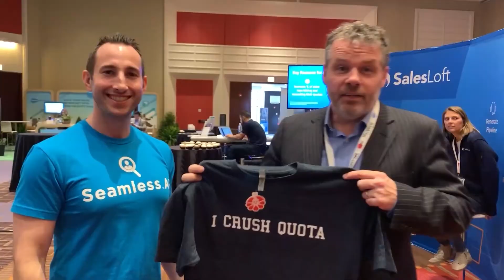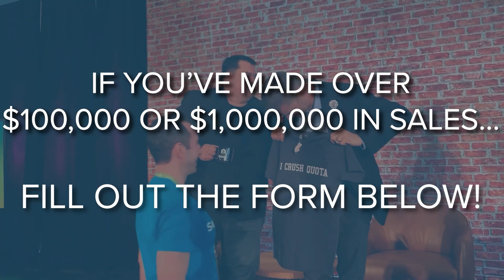"$2M In Sales, IN 5 MONTHS!!" | Scott Turecek, JUICE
WELCOME TO SEVEN-FIGURE SEAMLESS SUCCESS STORIES!

In these episodes, Founder and CEO of Seamless.AI; Brandon Bornancin sits down with his customers, whose lives have changed through the power of Seamless and the leads it generates. Subjects include life before and after Seamless, and the stories leading up to their life-changing decision.

Every guest interviewing on these episodes has generated over $100,000 or $1,000,000 in sales with Seamless.AI, and is part of our exclusive President's Club Award!

To learn more about the President's Club Awards, and how to see if you are eligible to win one, FILL OUT THE APPLICATION